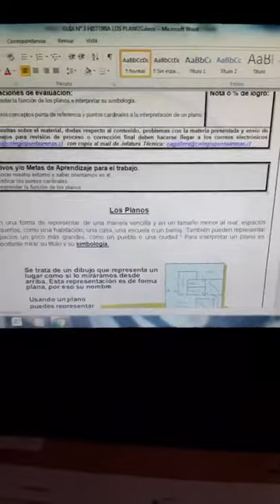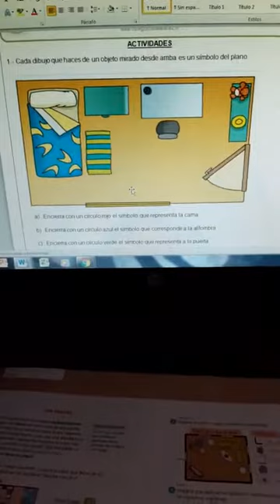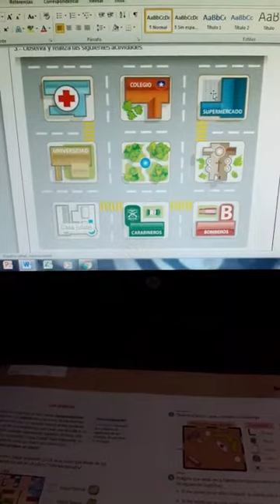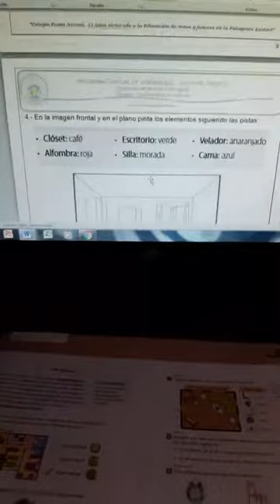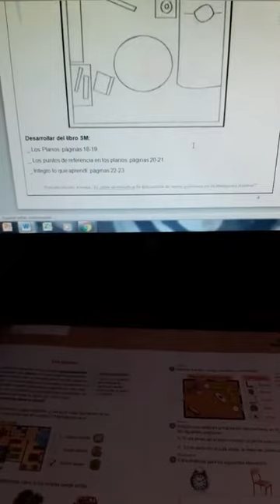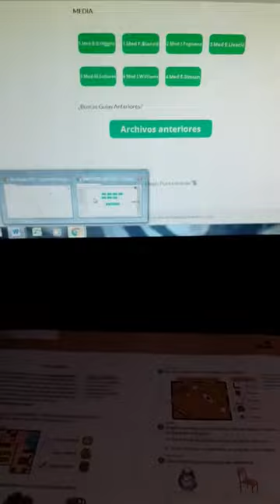Segundo Básico Historia Los planos